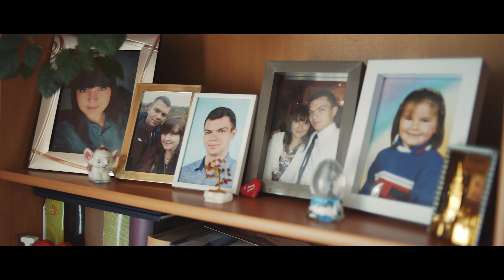Ania & Dominik | Teledysk ślubny 2019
Wykonanie: Foto-Video Ed Kędziorek oraz VixArt Studio.